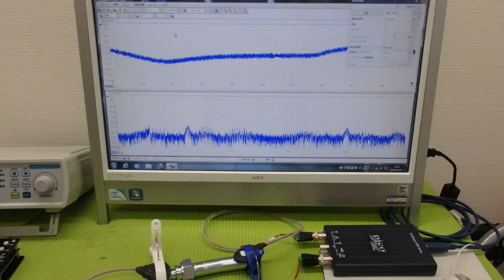メガヘルツの超音波発振制御プローブを開発